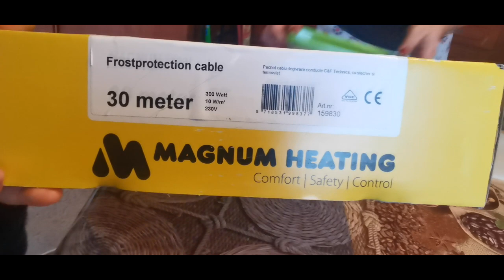AU FOST -13°C ȘI A ÎNGHEȚAT CONDUCTA DE APĂ. PREGĂTIM CÂRNAȚI, SARMALE ETC LA CĂSUȚA DE LA ȚARĂ 🌟🌟🌟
A fost ger si a inghetat conducta de apa. Asa ca am ramas fara apa doua zile la casuta de la tara.